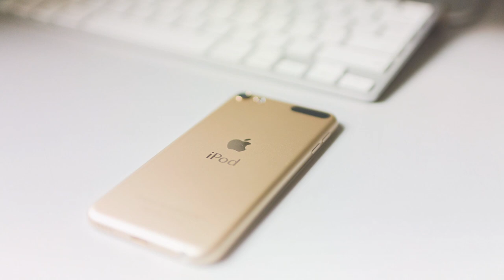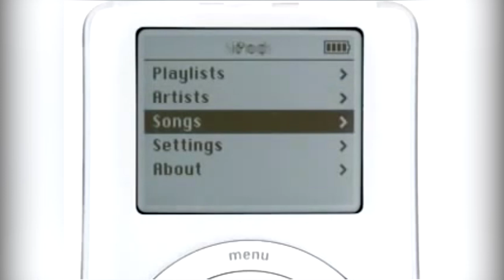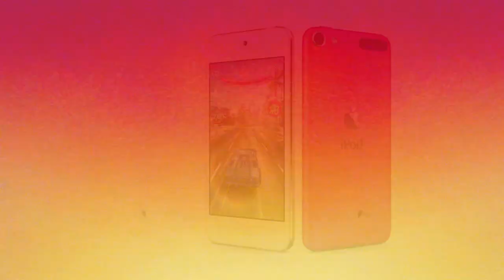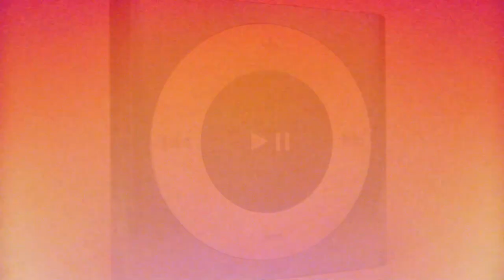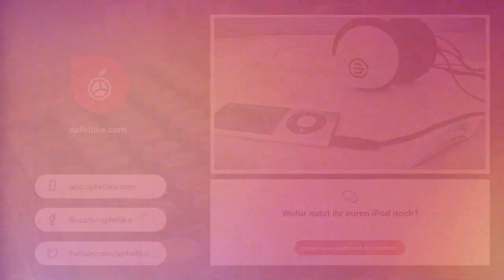iAdvent 20: ➦ Die Evolution des iPods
Willkommen auf dem Kanal von ApfellikeTV, dem Zweitkanal von Apfellike.com. Wir sind ein kreativer, zukunftsorientierter News-Blog, der zu Themen aus der Apple- und allgemeinen Technikwelt berichtet.

Wir, das ApfellikeTV-Team, sorgen für regelmäßigen Content auf diesem Kanal. Dieser Channel ist als Ergänzung zum bisherigen YouTube-Kanal gedacht. Wenn ihr Feedback und oder Wünsche habt, teilt uns diese einfach via Social Media oder Kommentar mit.

Wir wünschen viel Spaß auf diesem Kanal!

Wenn du bis hier gelesen hast, kommentiere mit "Jony Ive".